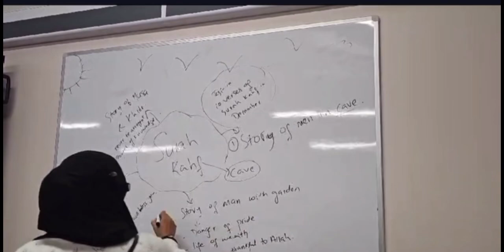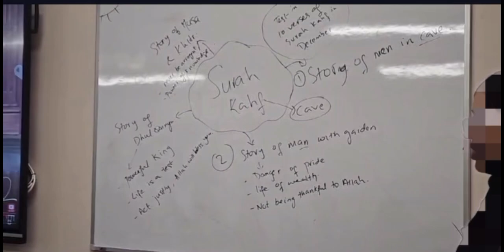Level 6 students learning the tafseer of Surat Al Kahf